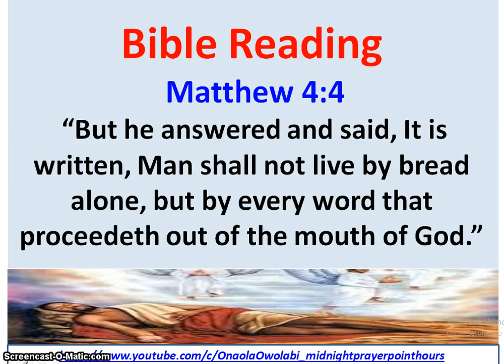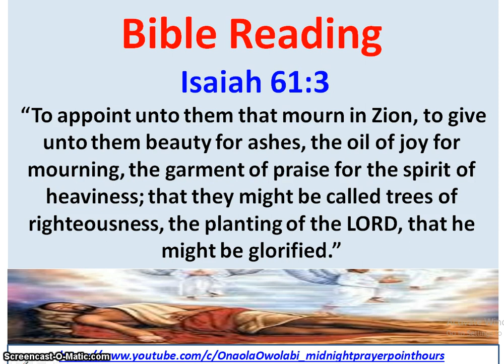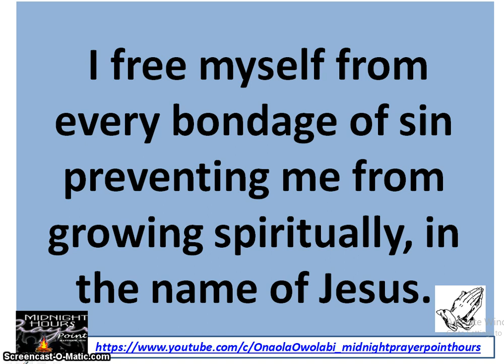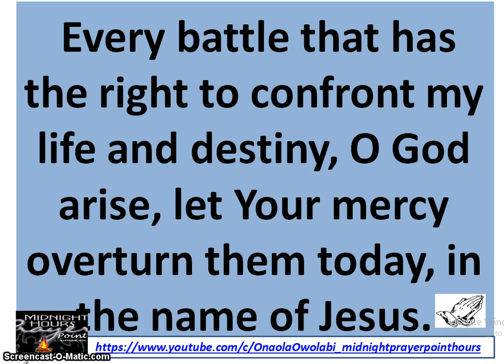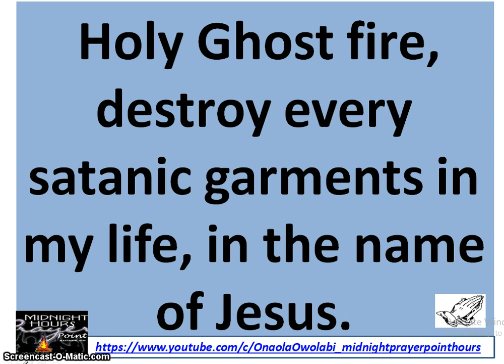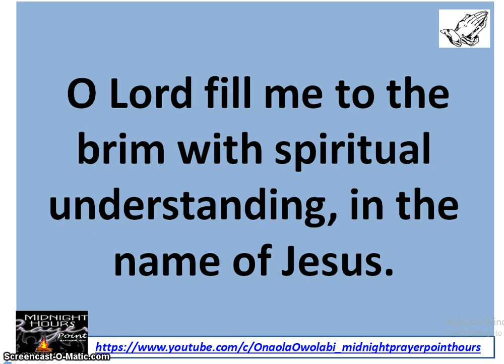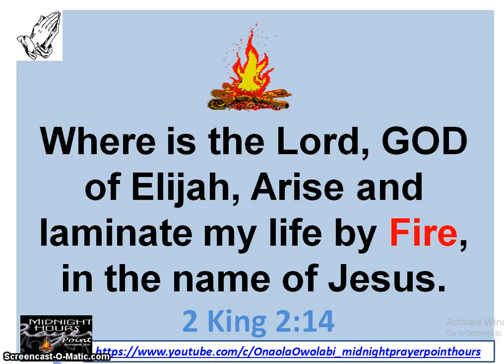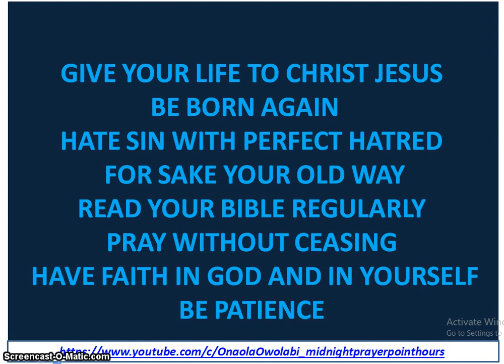Prayer for Spiritual Food and Garment - Owolabi Onaola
@midnightprayerpointhours Midnight Prayer @8 Year Anniversary.
Prayer for Spiritual Food and Garment, for God to remove every filthy garment and give us spiritual food for our spiritual growth in the Christian race.